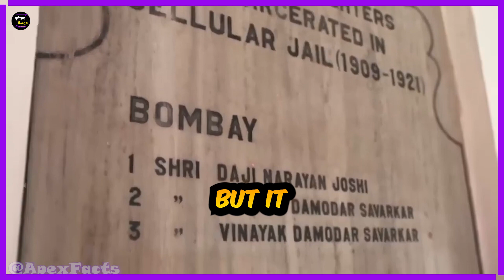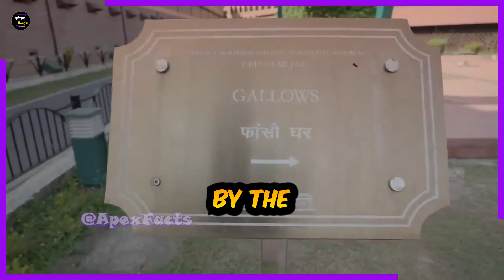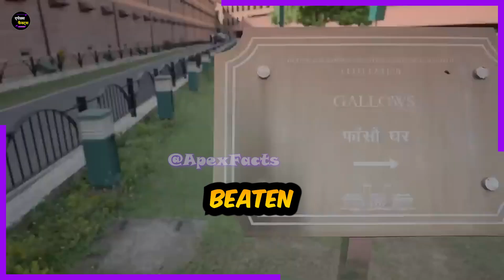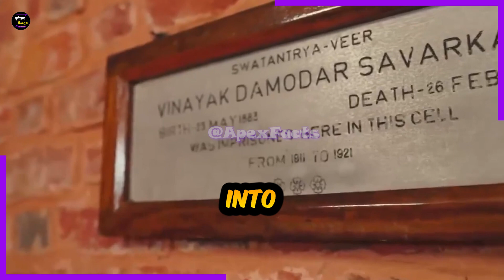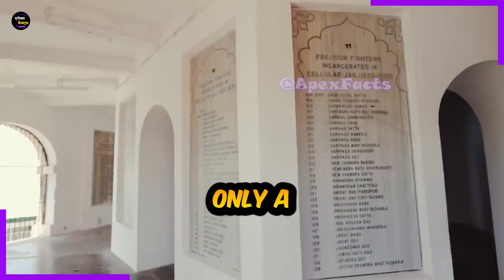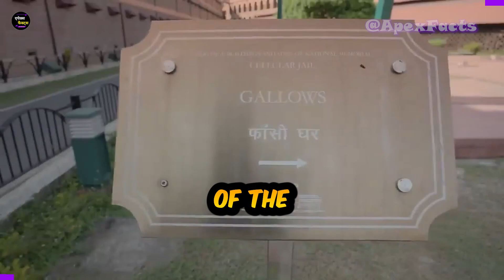Kaala Paani - The Most Terrifying Jail in the World and its Dark History | Apex Facts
Explore the haunting history of Kaala Paani, the most terrifying jail in the world, in this intriguing video. During the British rule, this prison was known for housing freedom fighters who fought for India's independence.

Located in the Andaman and Nicobar Islands, this jail gained its ominous name due to its isolated and remote location in the middle of the Indian Ocean. Join us on a journey to uncover the harsh realities faced by the prisoners in this notorious prison. Watch now to discover the untold stories of Kaala Paani's dark past.